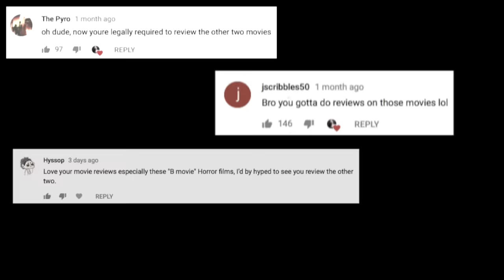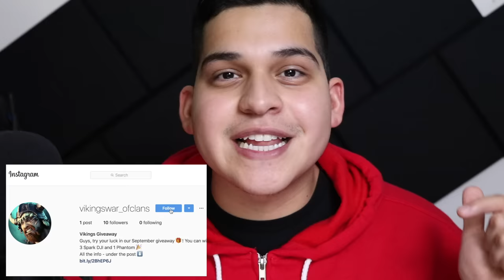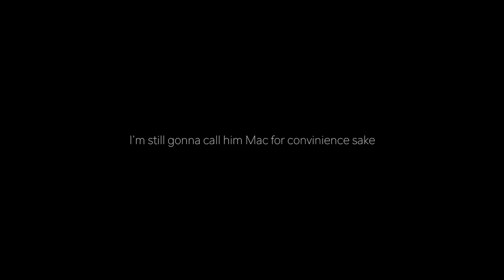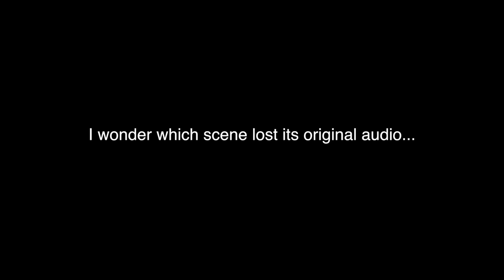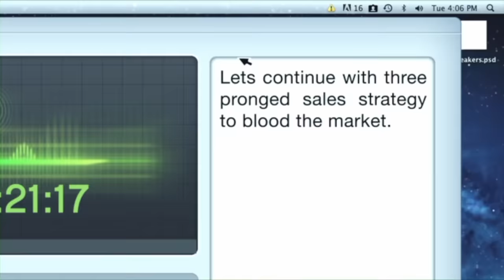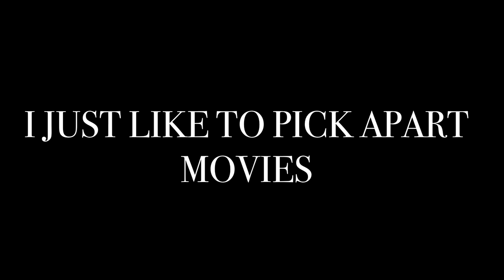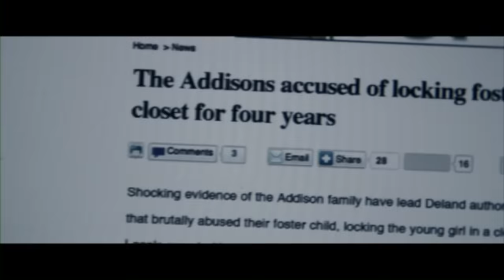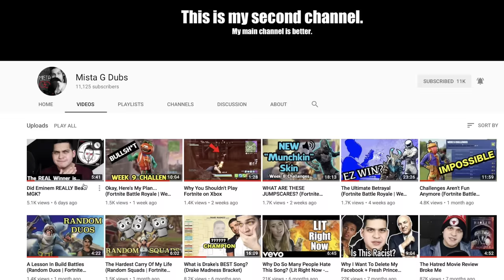These Two Movies Were SUPPOSED To Be Terrible (Phobia & The Devil Incarnate Review)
Well after a grueling two weeks, here we are. I go toe to toe with two horror movies in this double feature review. I first face off against Phobia AKA Alone, directed by Rory Abel. I then square off against The Devil Incarnate AKA Cursed AKA Copiii The 1st Entry directed by L. Gustavo Cooper. Safe to say...I was left dumbfounded.

Phobia Review (1:55)
The Devil Incarnate Review (25:24)